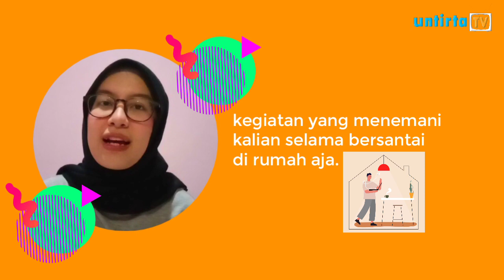DAILY TWISTED EDISI 8 - WHAT TO WATCH DURING SELF QUARANTINE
[DAILY TWISTED]
WHAT TO WATCH DURING SELF QUARANTINE
Hello Sobat Kampus!
Daily Twisted kali ini akan mereview beberapa film yang lagi hype nihh
Eitss ngga cuma review, Daily Twisted juga bakalan rekomendasi film dan series yang cocok buat nemenin sobat kampus santai dirumah!
Penasaran??

Tentang Daily Twisted:
Program Daily Twisted merupakan salah satu program Untirta TV yang menyajikan informasi yang menarik yang terbagi dalam beberapa konten seperti review, lifestyle, reaction, dan history pop culture. Dimana nantinya hal-hal yang sedang happening, viral, dan populer di sekitar kita akan kita kemas dalam bentuk tayangan yang fun dan informatif untuk mahasiswa.

PENANGGUNG JAWAB PRODUKSI (Plt.)
Yusuf Kurnia Adji

PRODUSER
Anisa Permata Putri

PRODUCTION ASSISTANT
Anis Suriawati

CREATIVE
Dinda Rinalty
Sopyan Rosada

SCRIPT WRITTER
Syifa Namira Balqis

HOST
Anisa Azzahrah M

EDITOR
Nur Wardah Arafah

DESAIN
Daffa Hamdika